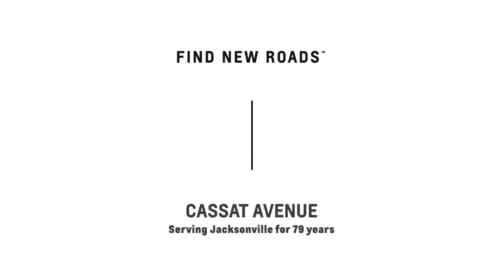Come See Why We Are Rated #1 Dealership In the Country!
Come see why we are number #1 in customer satisfaction, we also have the largest inventory and best price guarantee! We are number 1 because of you, our customers.